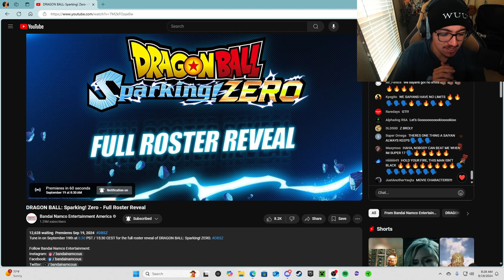Dragon Ball Sparking Zero FULL ROSTER!!!! | PLC MOPMI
Stay bless God first